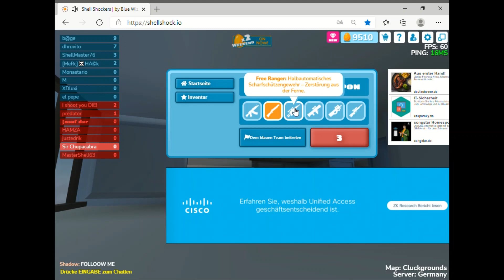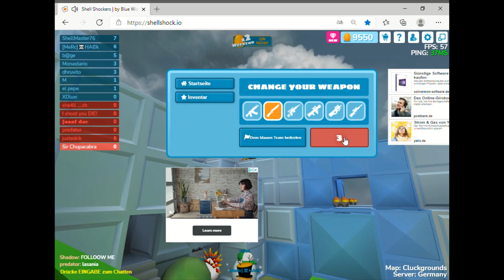Keine Chance// Shell Shockers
Ich habe zwar gut gespielt, aber ich hatte keine Chance.